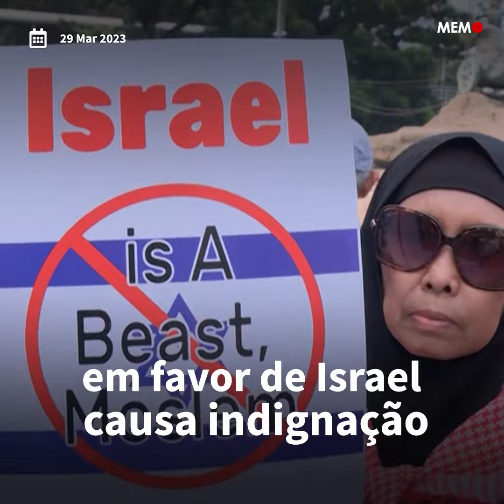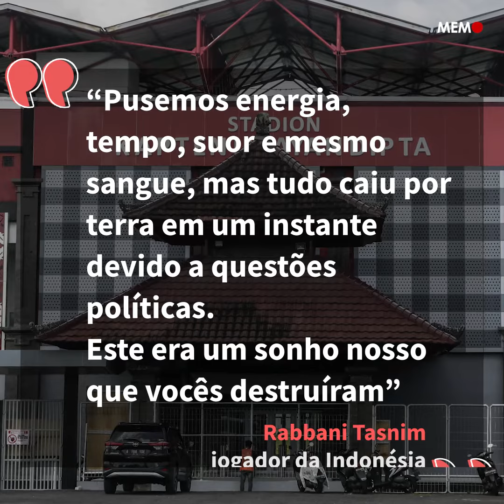FIFA cancela Copa do Mundo Sub 20 na Indonésia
A Federação Internacional de Futebol (FIFA) retirou da Indonésia o direito de sediar a Copa do Mundo Sub-20 devido à recusa de Jacarta em receber a seleção nacional de Israel.

A expulsão foi confirmada após uma reunião entre Gianni Infantino, presidente da FIFA, e Erick  Thohir, presidente da Federação de Futebol da Indonésia (PSSI).

O campeonato de 24 equipes estava previsto para ocorrer em seis cidades indonésias entre 20 de maio e 11 de junho. A seleção israelense deve estrear na competição.

“Devido às circunstâncias atuais, a FIFA decidiu retirar da Indonésia o direito de receber a Copa do Mundo Sub-20 de 2023”, declarou o órgão desportivo. “Um novo anfitrião será anunciado o mais breve possível. As datas do torneio continuam inalteradas. Eventuais sanções contra a PSSI também podem ser estipuladas em etapa posterior.”

Argentina e Catar se ofereceram para sediar o torneio de futebol no lugar da Indonésia, em caso de não haver acordo entre FIFA e PSSI.